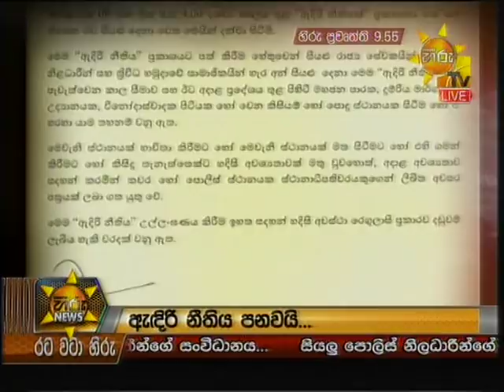Hiru News 9.55 PM | 2018-03-07